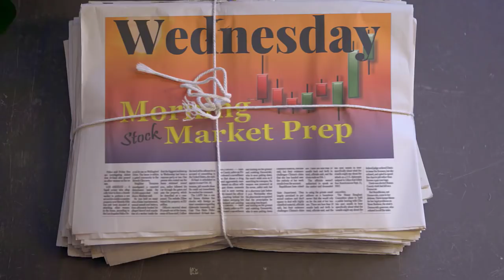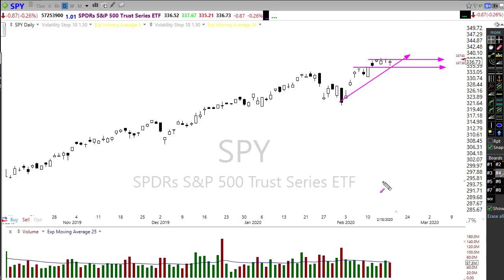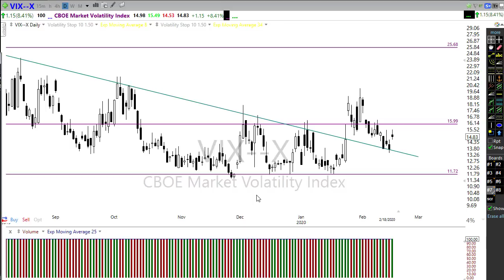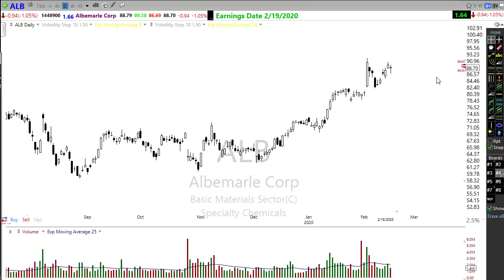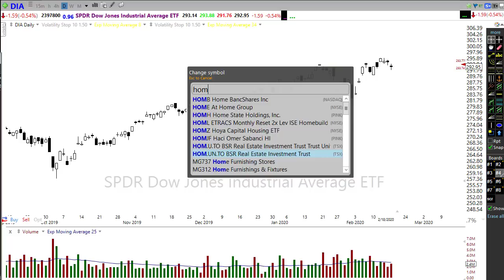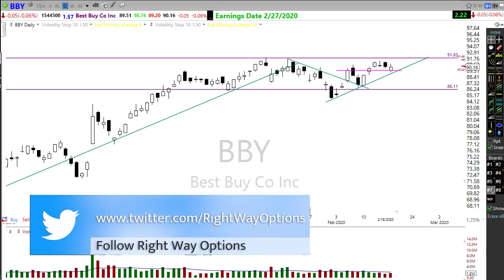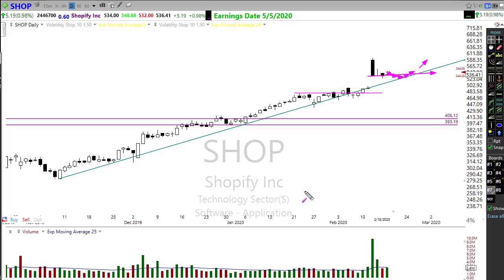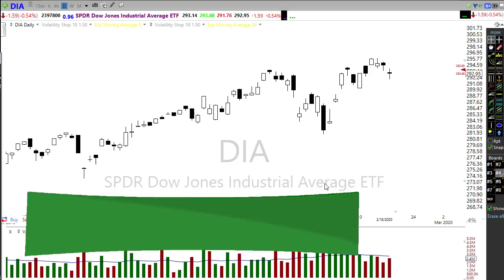Morning Market Prep | Stock & Options Trading | 2-19-20